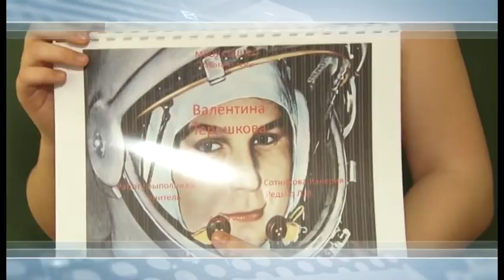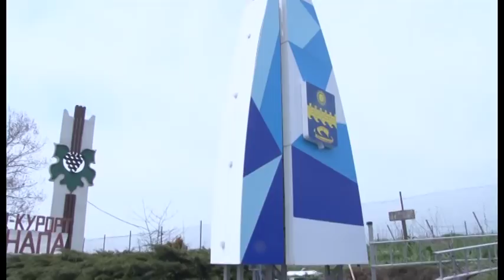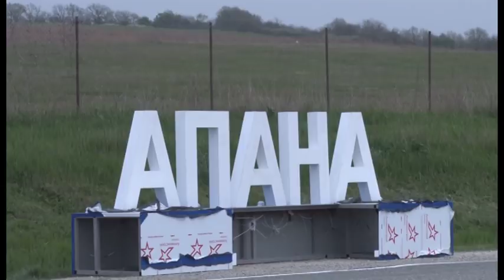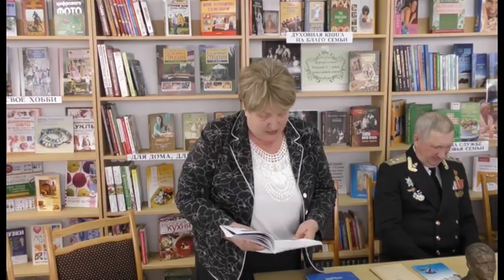Новости "Анапа Регион" от 12 апреля 2018 года